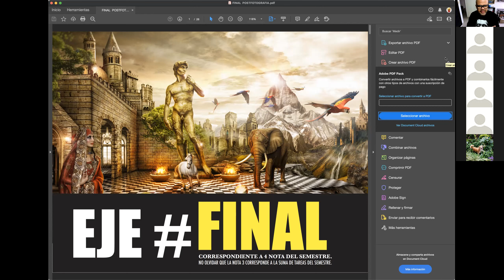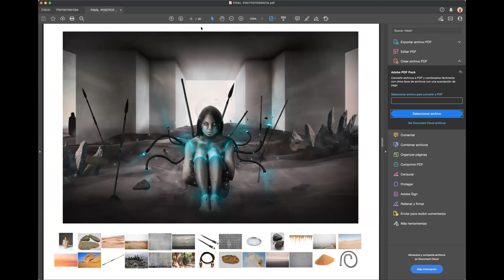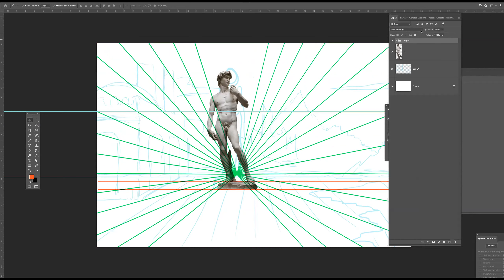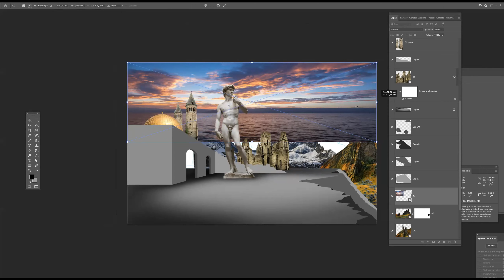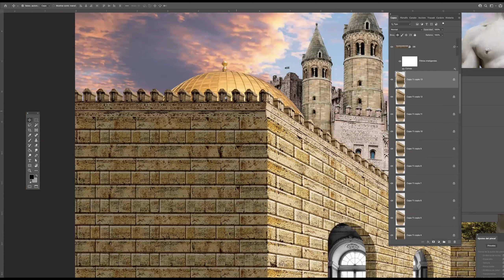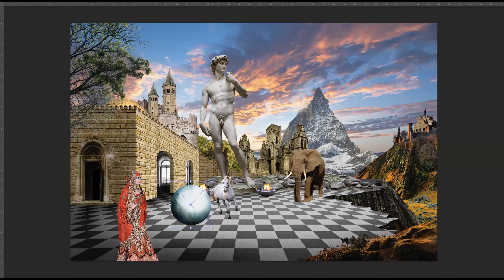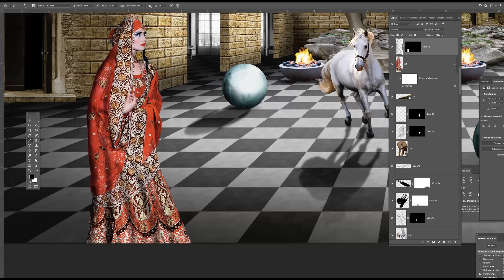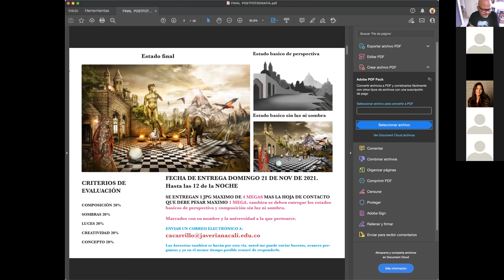ENTREGA FINAL Y ULTIMO EJERCICIO